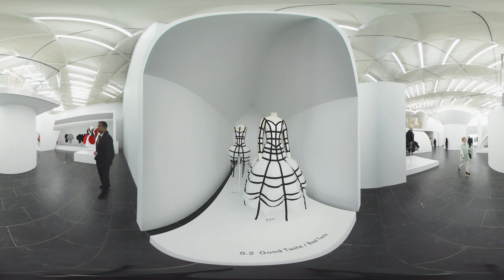Breaking Beautiful: Rei Kawakubo At The Met | The Daily 360 | The New York Times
Rei Kawakubo is the first living designer given a solo show at The Met's Costume Institute since 1983. See her work up close in this 360 video.

By: Guglielmo Mattioli and Logan Jaffe